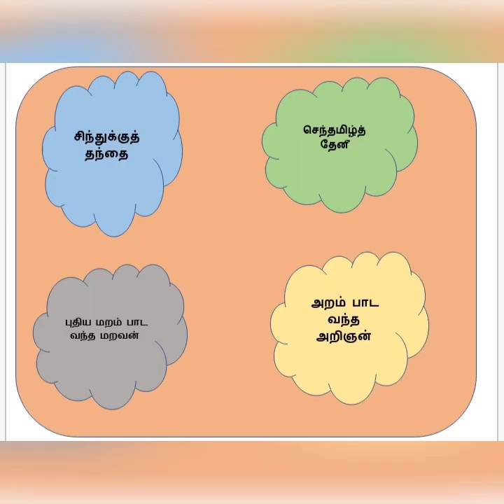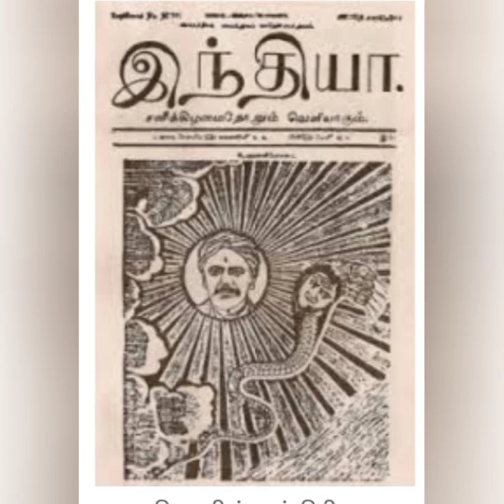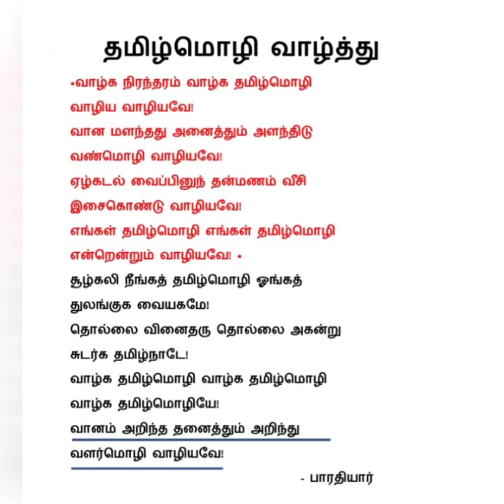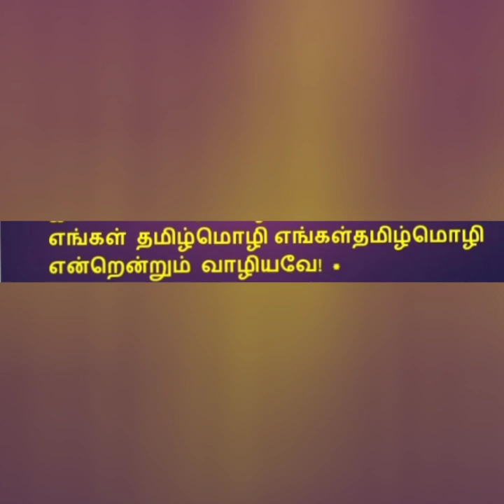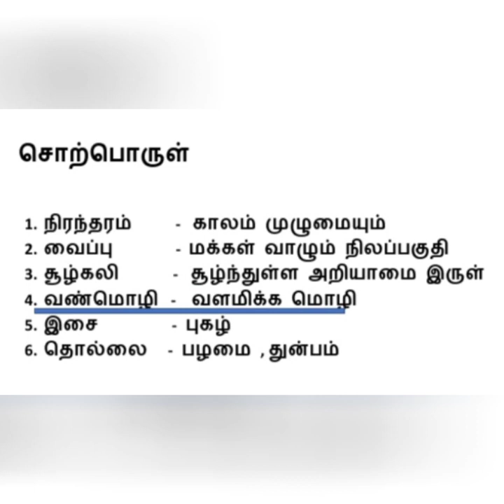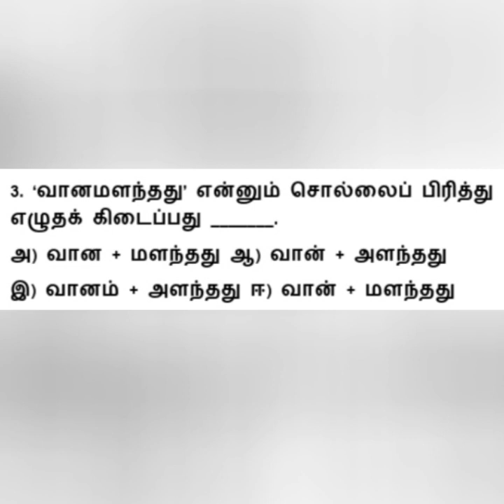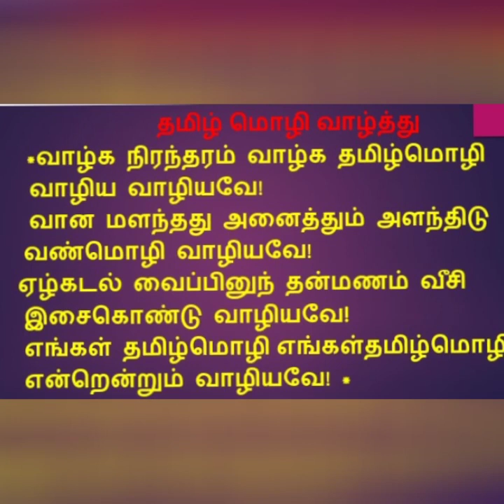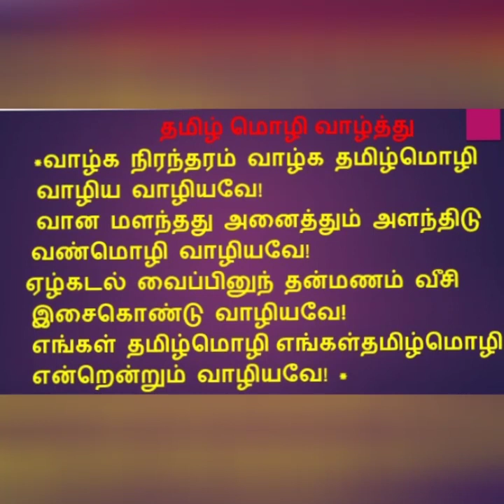எட்டாம் வகுப்பு( தமிழ் மொழி வாழ்த்து)